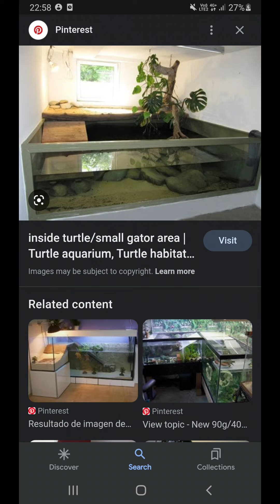saying goodbye to melaka